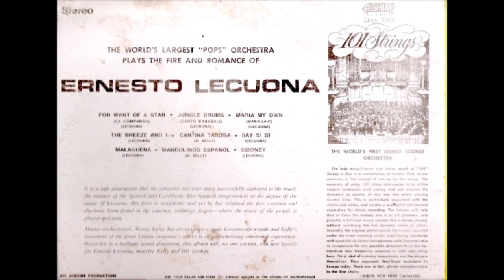101 Strings –Fire and Romance Of Ernesto Lecuona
Album nr. 53 - 101 Strings –Fire and Romance of Ernesto Lecuona

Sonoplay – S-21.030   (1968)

B5  Siboney